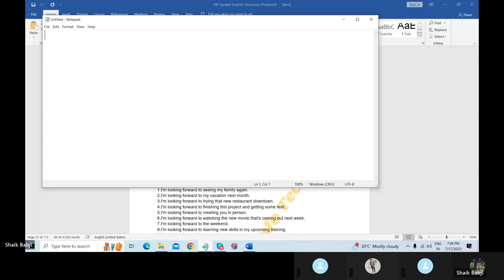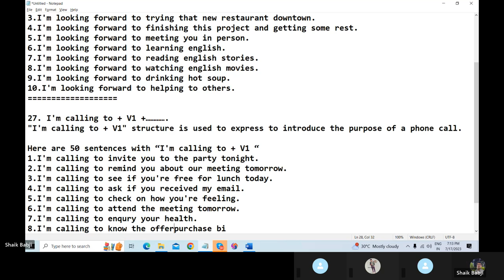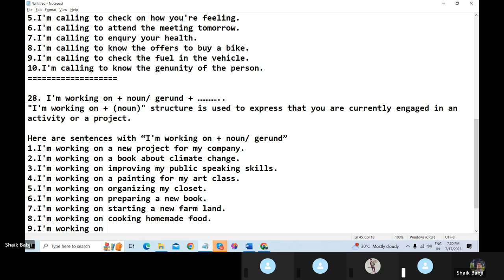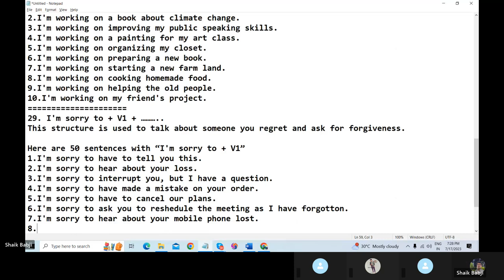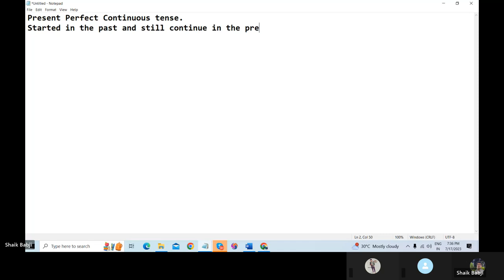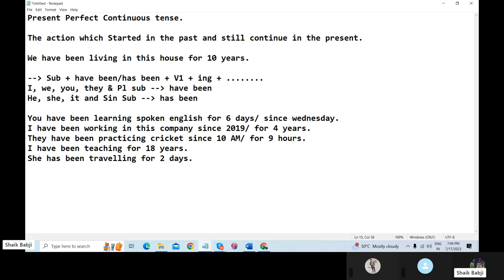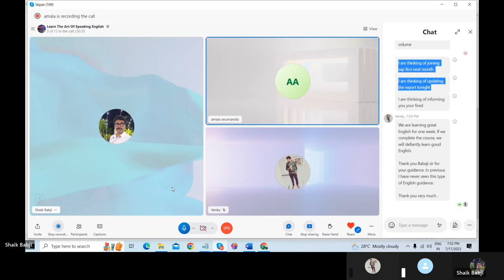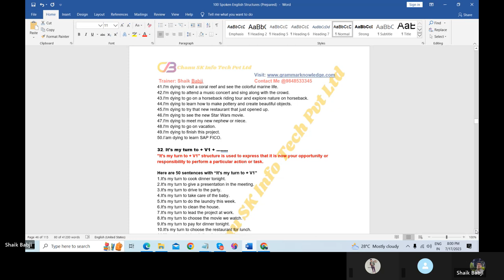25 Days Spoken English Classes in Telugu Day -6 | Improve Your English Speaking Skills In Telugu